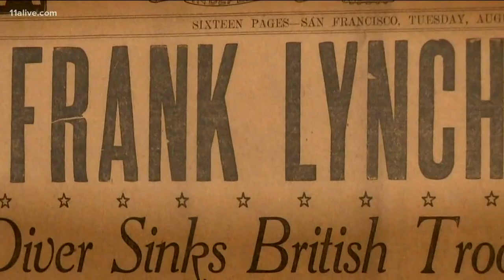Infamous Leo Frank trial, lynching to be reexamined by new Fulton County task force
The case will join the Atlanta Child Murders and other infamous Fulton County cases getting a second look